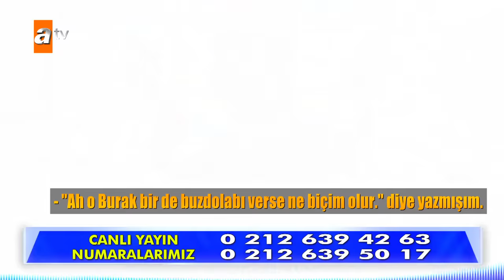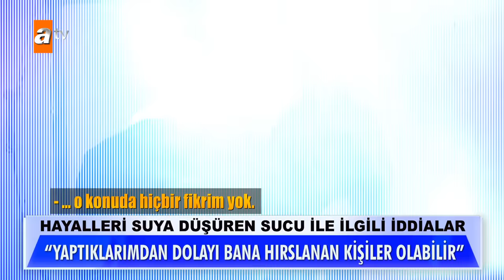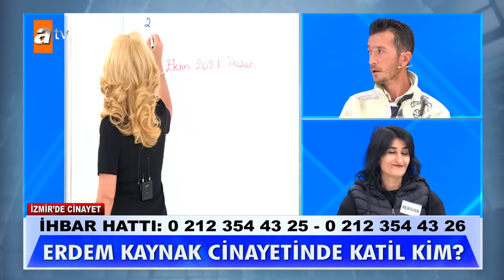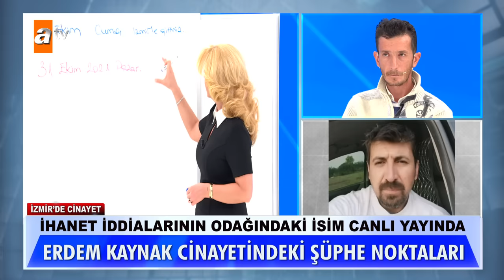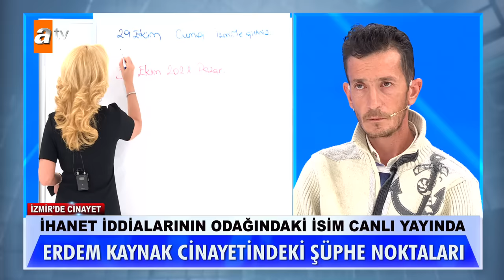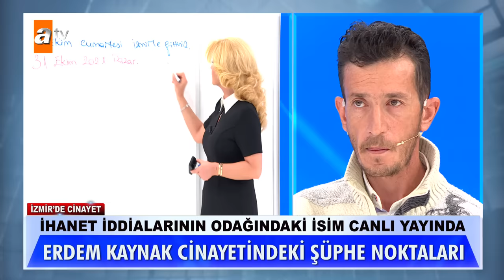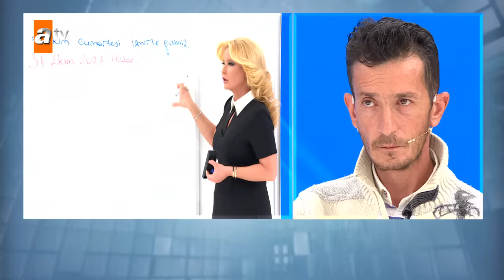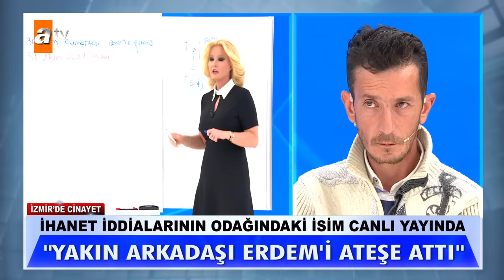Müge Anlı ile Tatlı Sert | 7 Mart 2024 Perşembe